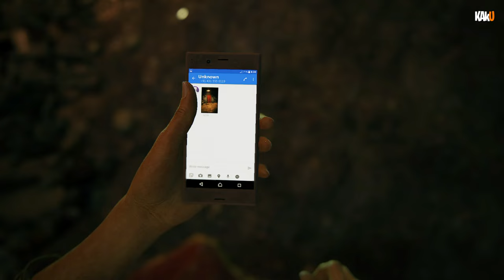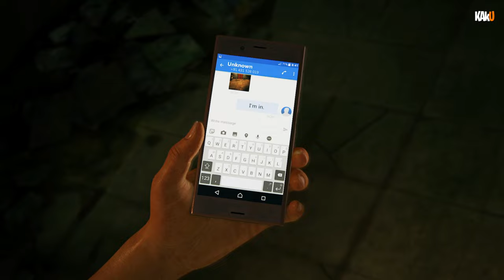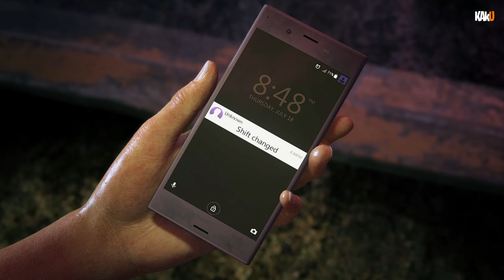Uncharted The Lost Legacy - Part 1 - Gameplay 4k